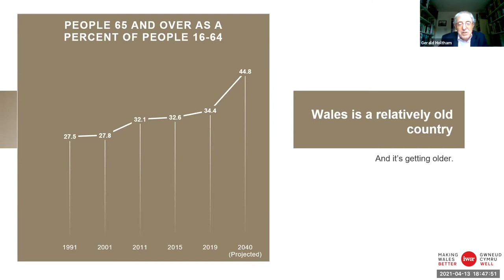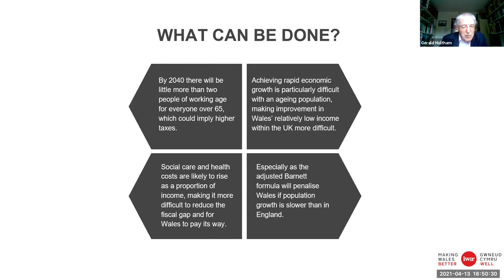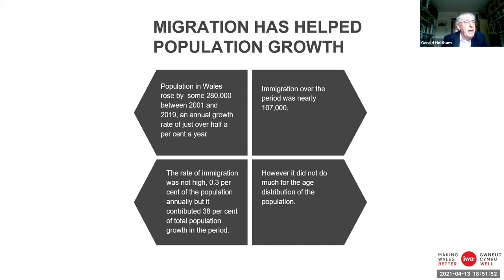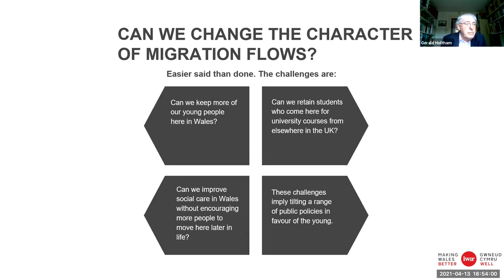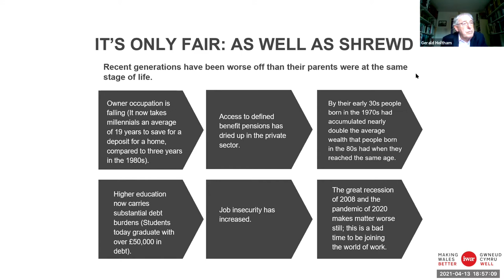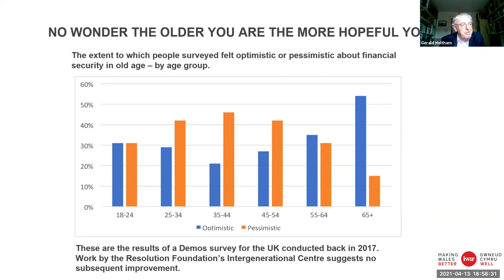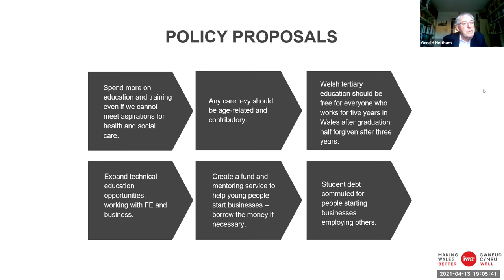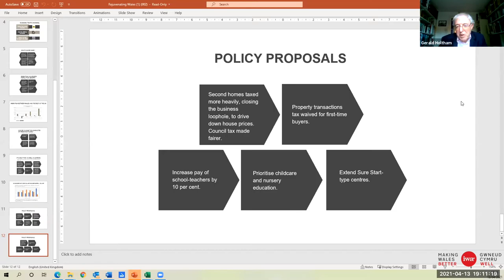13/04/2021 Prof. Gerry Holtham: Rejuvenating Wales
In December, Professor Gerry Holtham stepped down as an IWA Trustee after nearly twenty years and in this event one of the evergreens of Welsh public life seeks to balance the inter-generational books.

Wales has the highest median age in the UK and in 20 years 1 in 4 of the population will be over 65.

This figure reflects the fact that educated, young people are leaving in their tens of thousands resulting in Wales facing the lowest retention rates – with regards to both the proportion of students studying and staying to find work – than any other UK nation.

Facing less secure work and high house prices – especially in coastal areas – it could be argued that young people today in Wales are less well-off relative to their elders than any generation since WWII.

This calls for a radical reorientation of public policy to favour the young.

We must consider:

- Free tertiary education for all students who are resident in Wales or who remain and work in Wales for five years post graduation.
- Free or concessionary public transport for the young, while  limiting free travel to those over 70 years old.
- A large and compulsory increase in council tax on second homes and no stamp duty (Land Transaction Tax) on first-home purchase by people under 30.

The session is chaired by IWA Director, Auriol Miller, and attendees are able to ask questions.